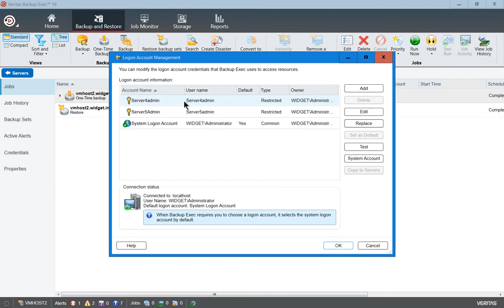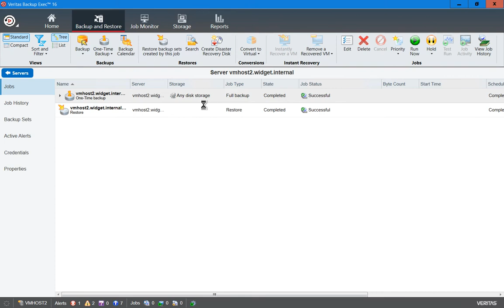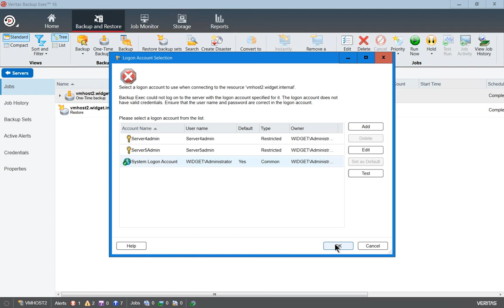How to Edit a Logon Account in Veritas Backup Exec 2016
Professor Robert McMillen shows you how to edit a logon Account in Veritas Backup Exec 2016.